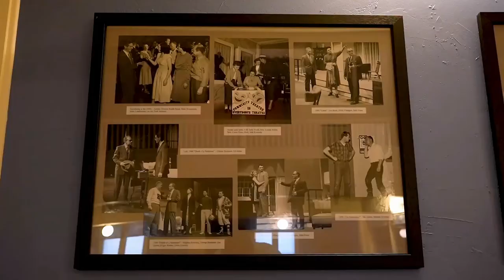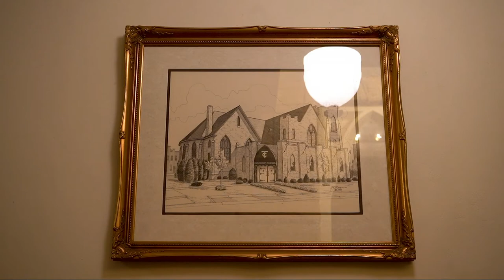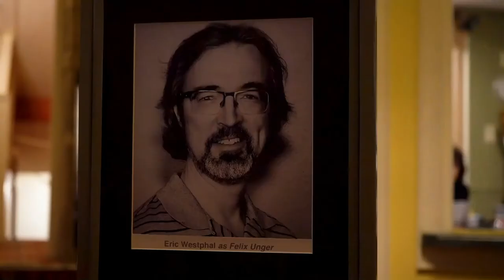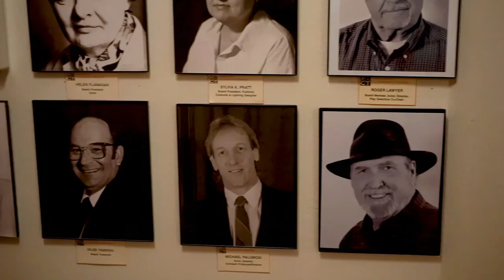About The Green Bay Commmunity Theater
A short informational video about the Green Bay Community Theater. Shot with a Sony a7iii and a Canon eos 7d.